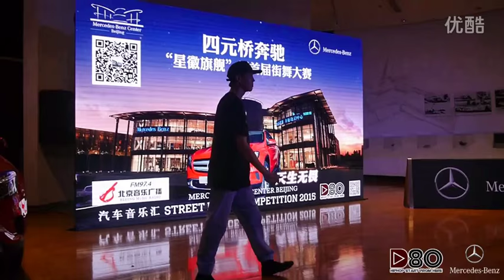FLIPEROFLAVA BBOY DOL MB Crew Korea dance for MERCEDES-BENZ 2015 IN CHINA